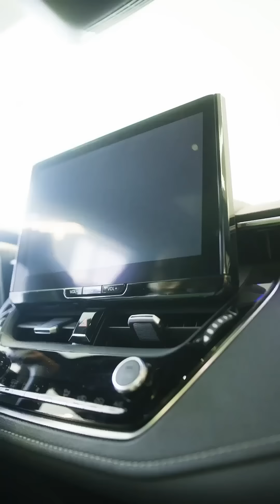Découvrez l’offre Carflix de Toyota Du Maroc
Qui aurait cru que le 0 pourrait être aussi prometteur 💯?
Découvrez l’offre Carflix de Toyota : 0 avance, 0 frais de maintenance, 0 assurance, 0 frais d’immatriculation, tout pour seulement 3200 Dhs par mois.